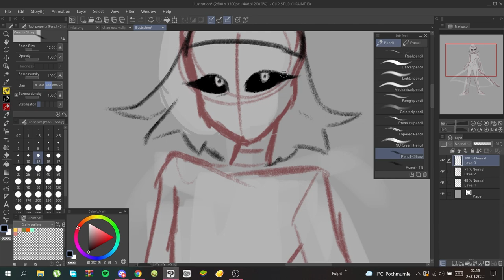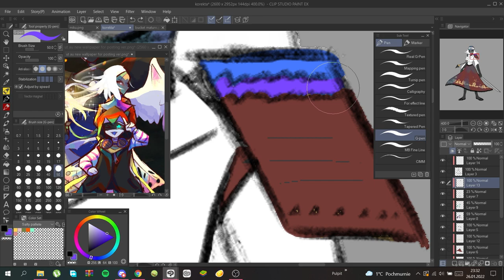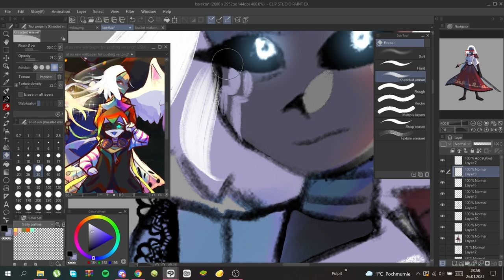Alterverse Correcta || Sans au speedpaint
Salutations!

(Super sorry if you see small bits of me talking with my friend on discord during the speedpaint ;W;)
Here's a small redesign for one of the main cast of Alterverse
Her name is Correcta, she's the one behind the little smol boi (aka Bucket The main antagonist of the au) on this older vid

If you're interested, please follow me on AO3 and Wattpad because Alterverse will most likely be in a written form.

Cya!